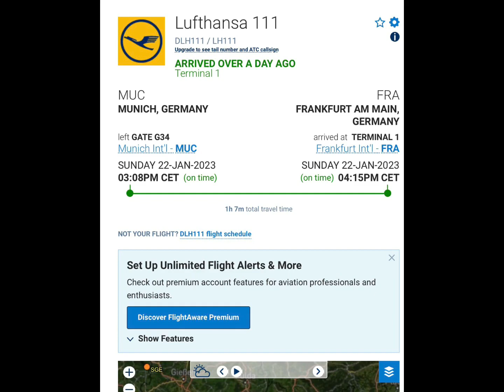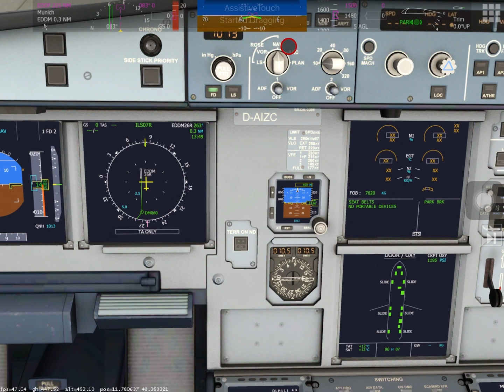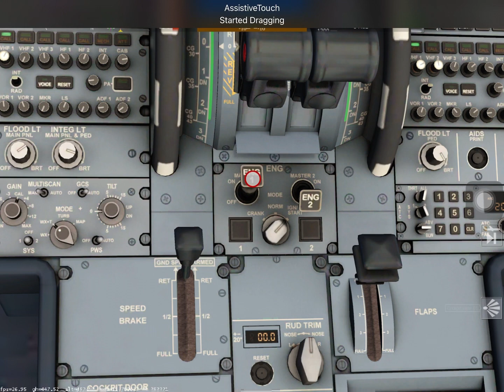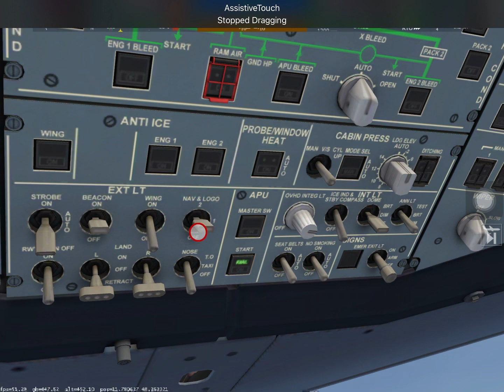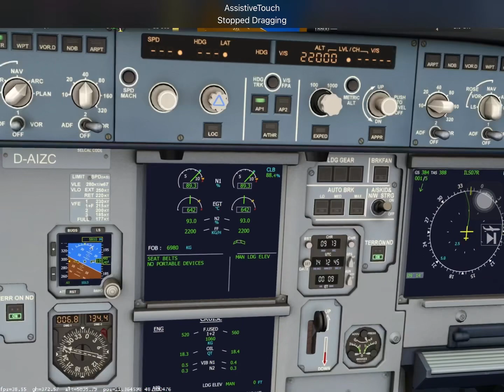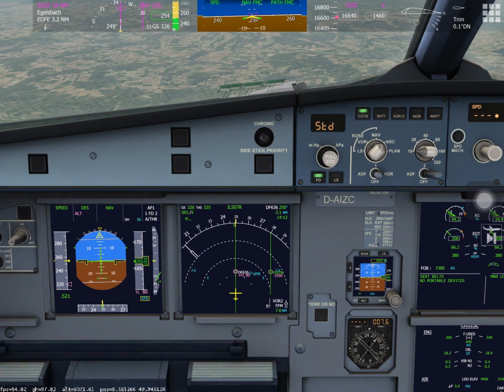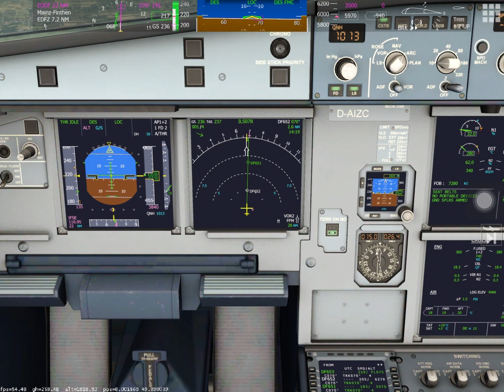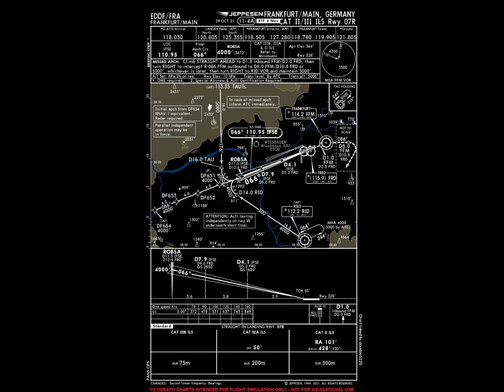PS4 Controller, Assistive Touch Full Flight. Aerofly FS Mobile A320.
Full flight with my PS4 Dual Shock controller and assistive touch on the whole time. This flight is a cold and dark startup to a full ILS/GS landing and everything in between. Come aboard for some fun and flight! Let's get that soft, buttery, touchdown.
0:00 Cold & Dark Startup, Full FMS Flight Programming
23:57 Taxi
31:48 SID Chart, Takeoff, Climb
36:43 FL100, Music
40:05 Arrival Chart, Descent
52:11 LOC Capture
100:24 Approach Chart, Touchdown!